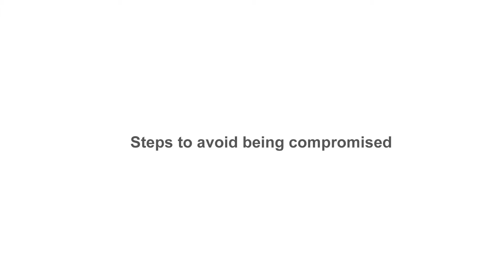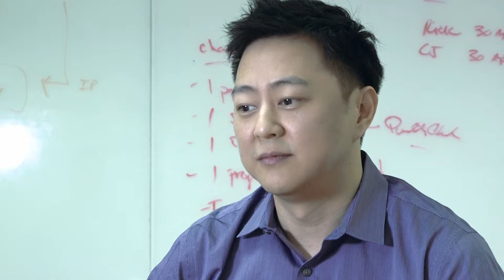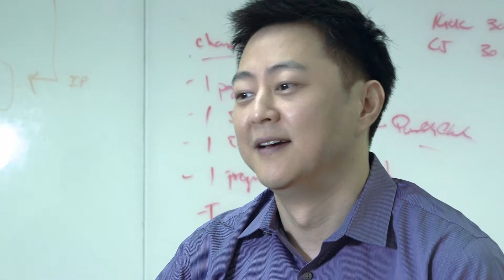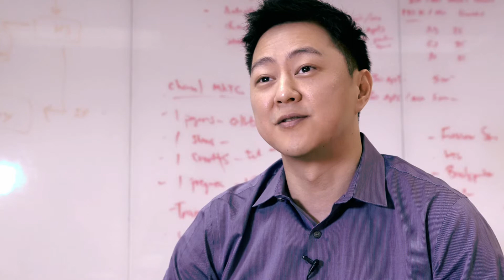SSH Brute Force Attacks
"Even if the data you have isn’t compromised, with a SSH Brute Force Attack, there may be a significant impact to the performance."

Edward Buck - VP, Services & Support, UnitedLayer